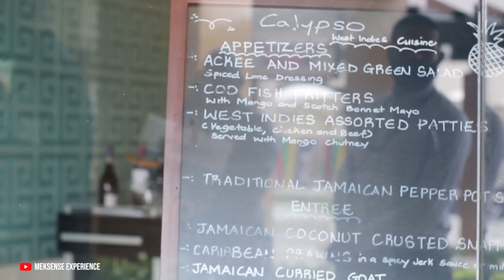NEW | Top 5 BEST All Inclusive Resorts Jamaica (2023)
Hello,
Welcome back to Luxscape in this video we'll be listing the top 5 all-inclusive resorts in Jamaica, so if you are looking for the perfect luxury all inclusive resort then watch this video. We review the top all inclusive resorts in montego bay jamaica. All inclusive resorts in jamaica.
We also show the top ocho rios jamaica resorts all inclusive. And negril jamaica all inclusive resorts. If you are visiting ocho rios jamaica then we review the top resorts and hotels.

The first resort in jamaica we review is the riu tropical bay negril jamaica (riu palace tropical bay negril). The next resort azul beach negril jamaica we give
a full review and tour. Also known as azul beach resort negril jamaica.
3rd on the list is hyatt ziva rose hall - all inclusive. One of the top all inclusive resorts is hyatt ziva rose hall jamaica. 4th on our list is the excellence oyster bay jamaica. The oyster bay excellence jamaica is an ultra luxury resort located in montego bay jamaica. The top resort on the list is the royalton negril jamaica. Known as the royalton negril hideaway located in negril jamaica 2023. Sandals negril jamaica.

So when looking for the best all inclusive resorts in jamaica or fun all inclusive resorts in jamaica we have you covered.
Check our playlist for jamaica all inclusive resorts. Also watch our full review on the grand palladium jamaica resort & spa all inclusive. Our next video is Top 10 Best All-Inclusive Resorts In Jamaica where we review the moon palace jamaica.